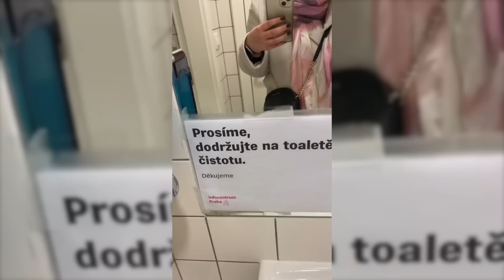SOBOTNÍ VLOG: procházka, farmářské trhy, Pho k obědu & Primark HAUL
Vítám vás u nového videa ❤️ dnes tu pro vás mám sobotní vlogísek :)

Moc děkuju za shlédnutí, a uvidíme se v příštím videjku ❤